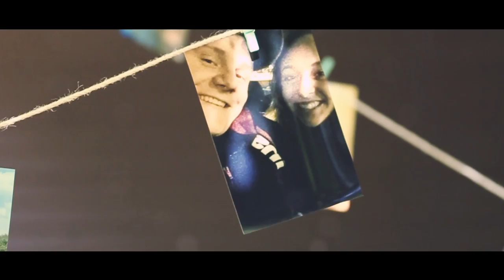The Johnsons Wedding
The loving marriage of Lexy and Derek Johnson and the amazing future to come.
In love and respect of the United States Navy (Armed Forces) - Founded by John Paul & John Barry with love and respect of Navy sailor Dereck Johnson. Thank you for keeping us safe over sea's Dereck and that your wife give's you love, meaning and hope to come home if ever of an unorthodox event or calling.